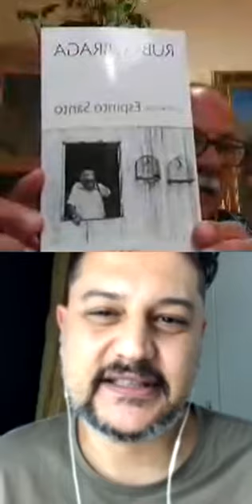Rubem Braga com José Augusto Loureiro e Leonardo Magalhães na live WB.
Em tempos de isolamento social, a WB Produções está promovendo todas as quinta-feiras, em sua página no Instagram, lives com artistas convidados para tratar de diversos assuntos.

Assista a live do dia 02/07/2020 com o ator José Augusto Loureiro e o diretor Leonardo Magalhães sobre Rubem Braga, o espetáculo "Rubem Braga: A Vida em Voz Alta" e leitura de suas crônicas.

Siga @wb_producoes